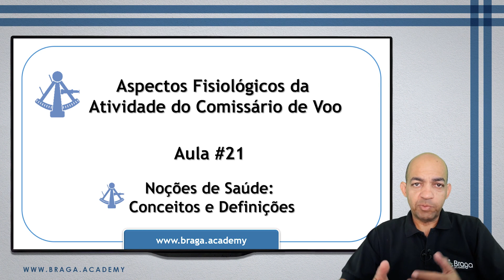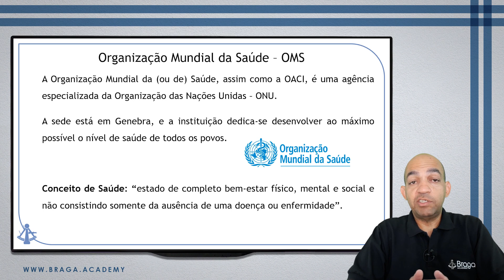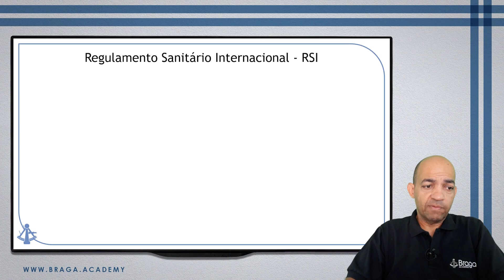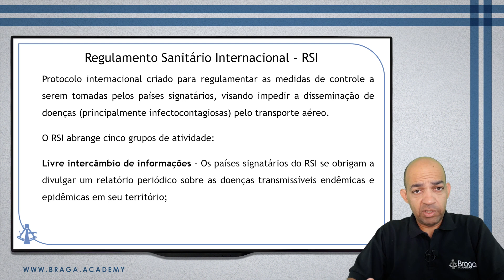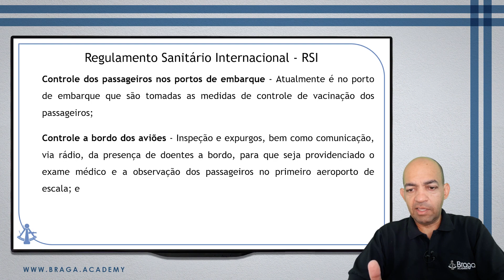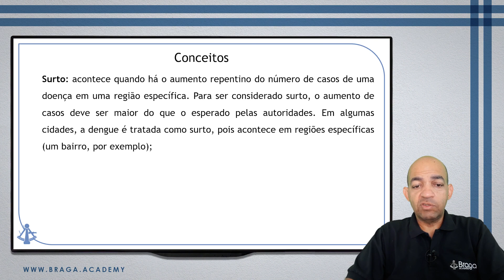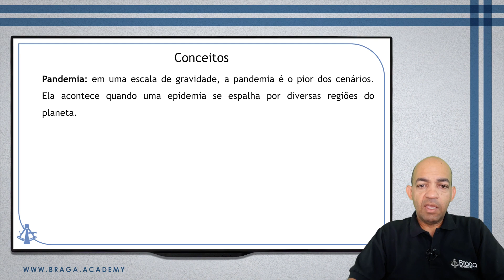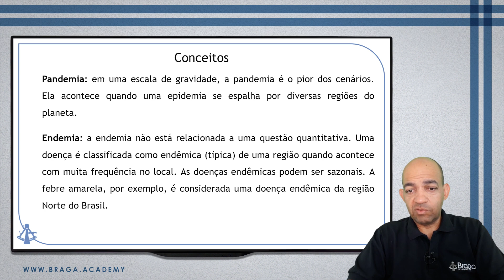Bloco III PSS - OMS, Pandemia, Endemia...Saúde! Entenda estes termos e outros.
Conhece os termos que estão sendo utilizados nesta época de COVID-19 nesta aula sobre Noções de Saúde do Curso Preparatório de Comissários de Voo do Portal Braga Academy. Para saber mais sobre o assunto ou sobre a formação de aeronautas no Brasil, acesse